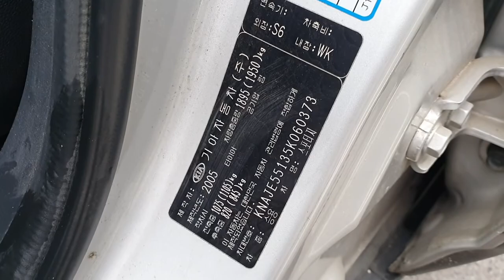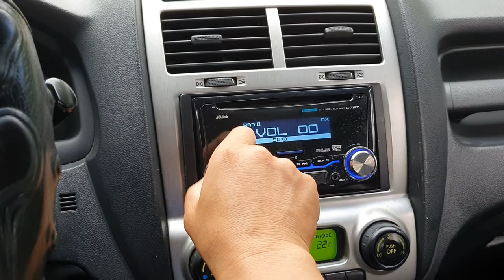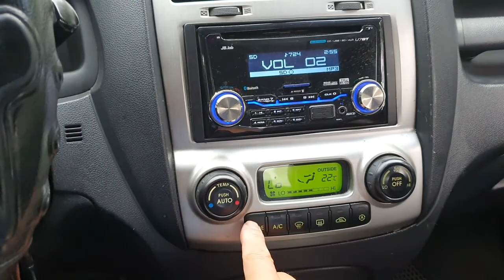[DNC TRADING] 2005 SPORTAGE [TLX]